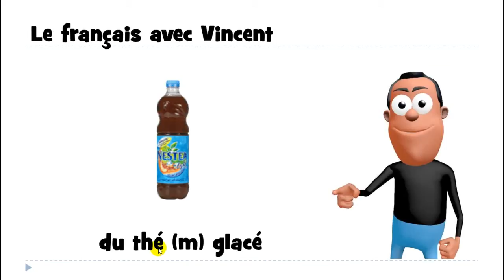من زبان فرانسه # 1 mot # du thé glacé